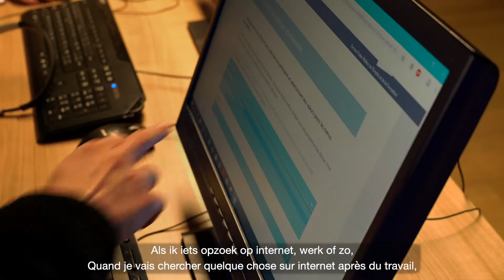Teaser #1 - Ik kom van een andere planeet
Sensibiliserende film over digitale uitsluiting, een realisatie van Yves Dorme met de steun van de Koning Boudewijnstichting.